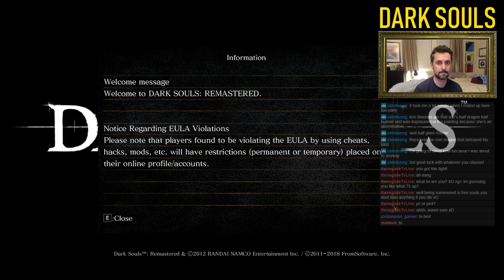Dark Souls For The First Time, Part XXII